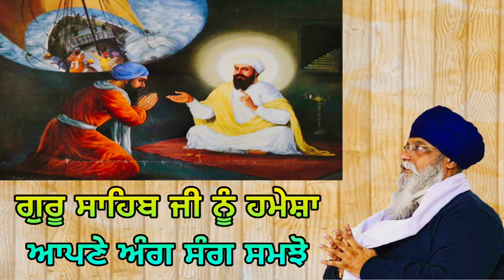Guru Sahib ji nu Angg Sang samjo || Giani Thakur Singh ji (Damdami Taksaal)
In the guiding light of Sri Guru Granth Sahib ji Maharaj  , we started this channel on YouTube to help in the prachaar of Sikhi and guide the ones seeking knowledge of Gurmat🙏🏼

As a Sewadaar of GuruSahib and of SadhSangat I try in the best way I can to spread across the message of Sikhi through videos based on Katha-Vichaar, Gurmat and our royal Sikh history.

Spiritual world is a gateway to getting attached to Waheguru and we believe in guiding and helping those who are beginning their spiritual (aatmik jeevan)path journey  and are facing problems or issues in realising their spiritual goals.

Daas has his best wishes for Sikh Sangat to get attached to Naam - Baani - Simran

So if anyone faces some difficulties or any problems or confusions in what Gyani ji shares in his Katha Samagam videos they may get in contact with us here by leaving a message , and with Guru Maharaaj's kripa we shall try and help in the best way we can .

for any type of queries

Thankyou

Vaheguru ji ka Khalsa,
Sri Vaheguru ji Ki Fateh jee🙏🏼🌹